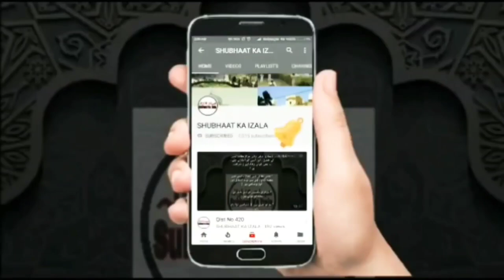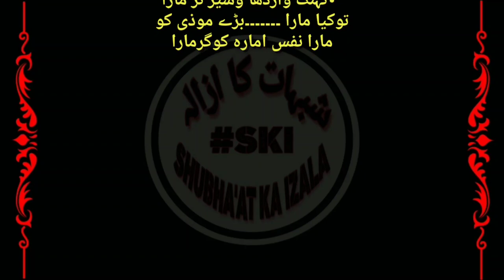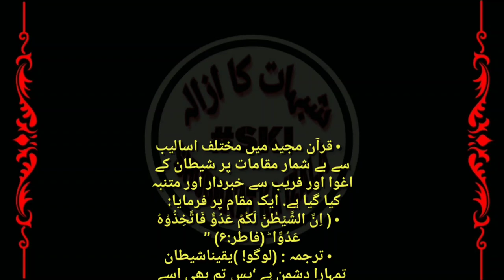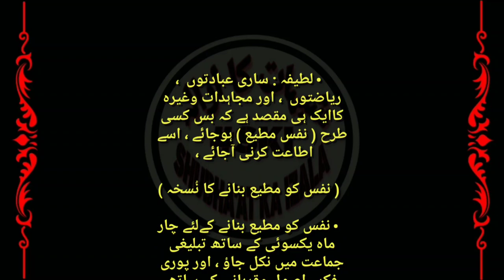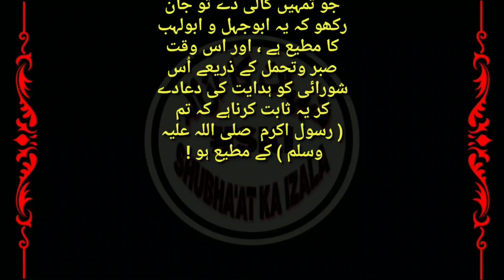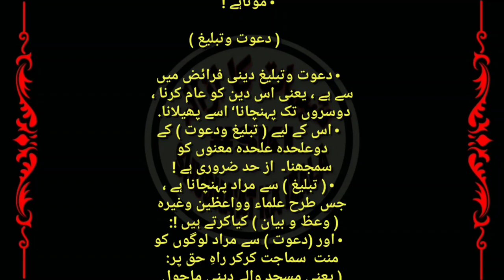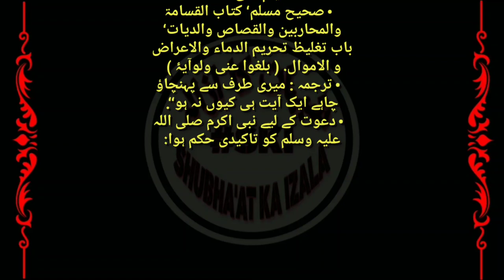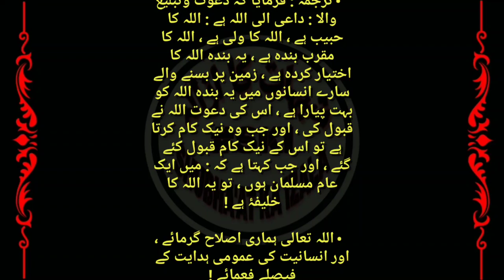🇶​🇮​🇸​🇹​ Azmat E Sahaba RA, Dawati Kaam, Qist No 751 | अज़मते सहाबा | عظمتِ صحابہ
• قسط (۷۵۱) عظمت صحابہ ، دعوتی کام